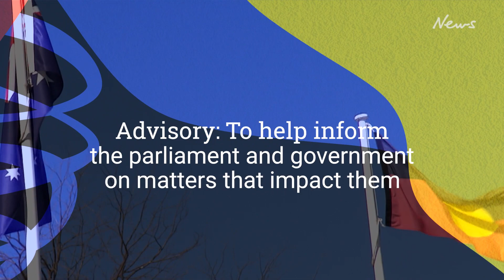Voice to parliament date revealed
Prime Minister Anthony Albanese has announced the day Australians will go to the polls and vote Yes or No to whether an Indigenous Voice to Parliament should be enshrined in the country's constitution.